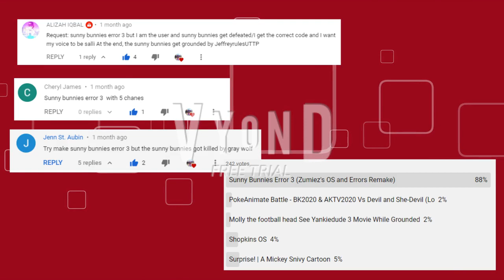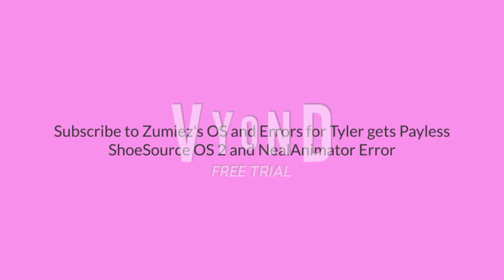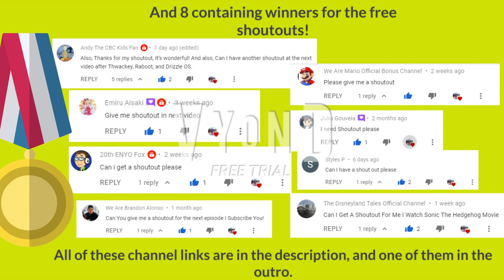Sunny Bunnies Error 3 (Zumiez's OS and Errors Remake) made with GoAnimate/Vyond | For three users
TTS Voice Cast:
Narrator Voice Joey
Tyler the Giraffe Voice Kidaroo (VoiceForge)
Turbo Voice Eric (Narrator's Voice App

Created with Vyond Studio

Sunny Bunnies is a trademark of Digital Light Animation Studio/WildBrain